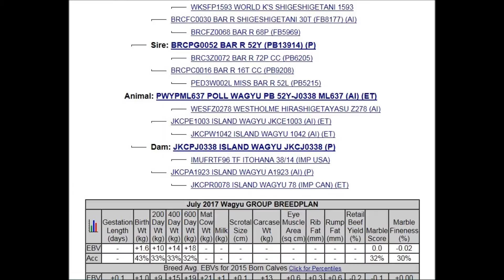Video Lot 2 L637